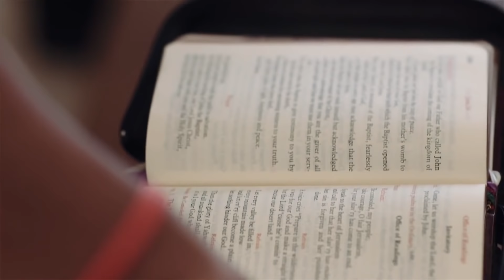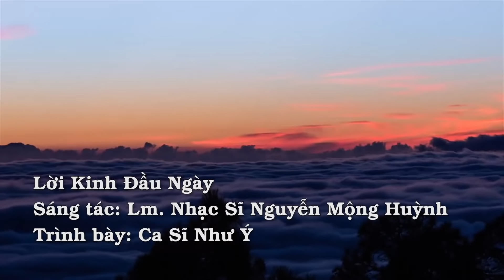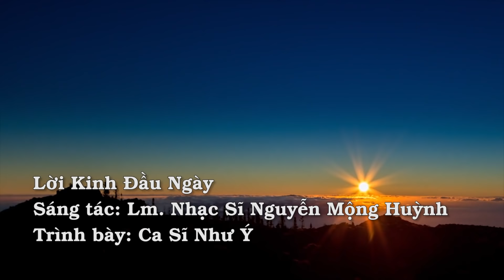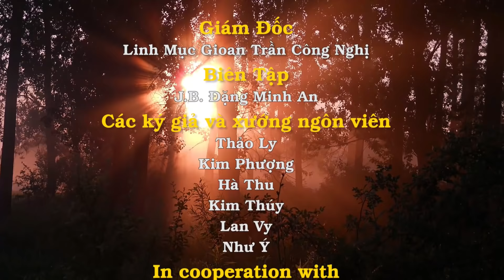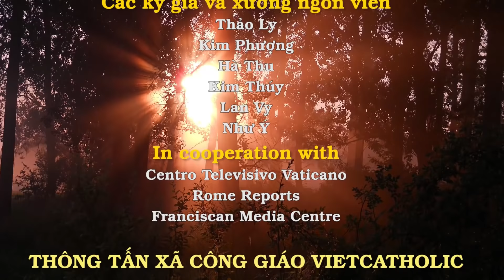Suy niệm cùng với Đức Thánh Cha Phanxicô: 18/06 - 24/06/2015: Anh em là Đền Thờ Thiên Chúa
• Giải phóng con tim chúng ta để chào đón Thiên Chúa
• Thần học về sự nghèo khó
• Chúng ta là những người yếu đuối cần cầu xin sức mạnh để tha thứ
• Lòng tham làm băng hoại và là cội rễ của nhiều cuộc chiến
Bên cạnh đó là Câu chuyện Anh em là Đền Thờ Thiên Chúa